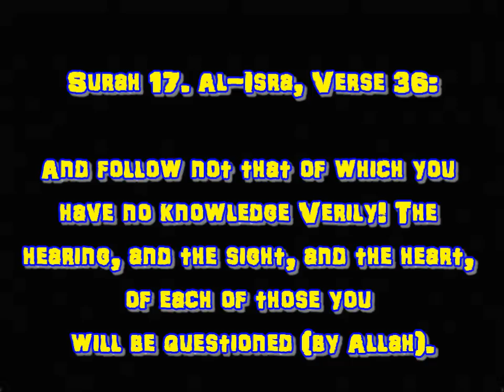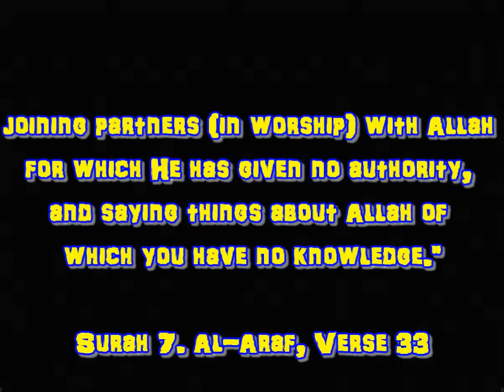Can Only A Scholar Refute A Scholar???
Shaykh Rabee Ibn Hadi al-Madkhali